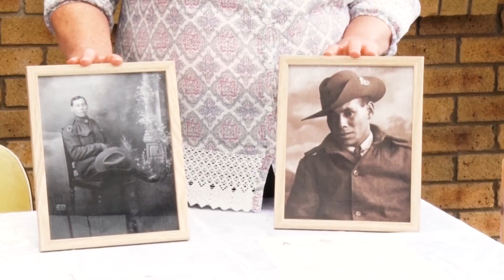Edoardo Crismani One Minute Showreel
A 1 minute showrell of a selection of my films with a soundrack I composed on guitar.